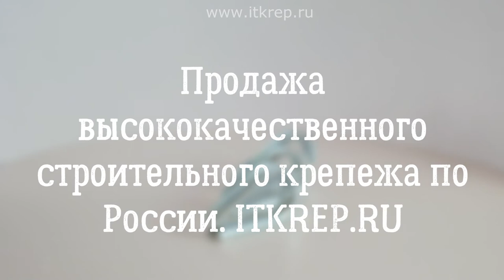Коуш для стальных тросов DIN 6899